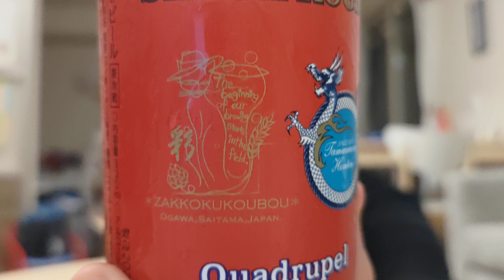Beer Review #4204: Shiga Kogen & Zakkoku Koubou - Quadrupel (Japan 日本)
Review of the Quadrupel from Tamamura Honten's Shiga Kogen Beer range from Yamanouchi, Nagano Prefecture, Japan. Brewed in collaboration with Zakkoku Koubou (雑穀工房) in Ogawa, Saitama, Japan.